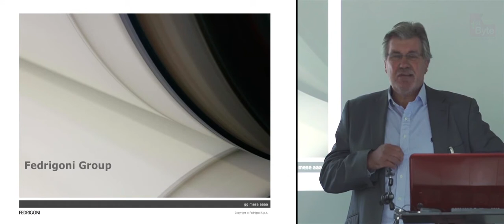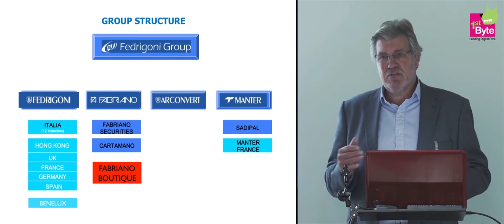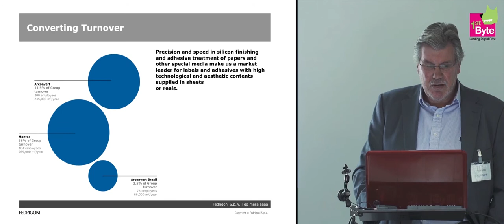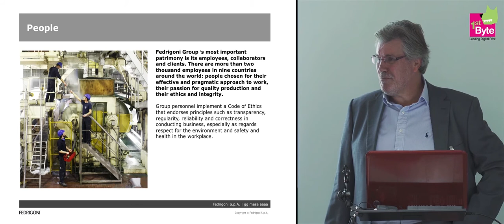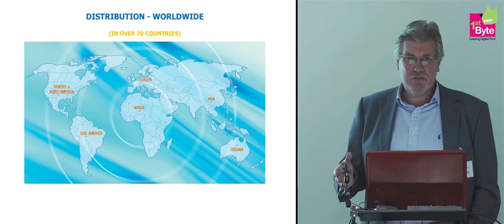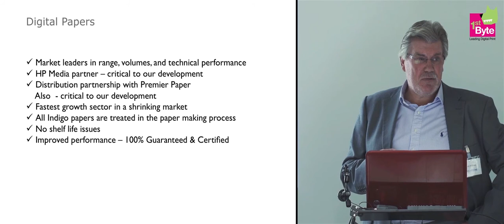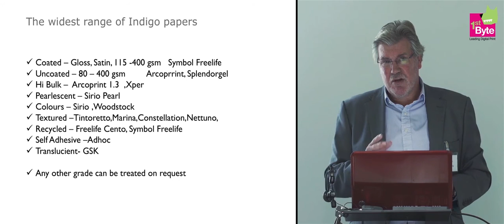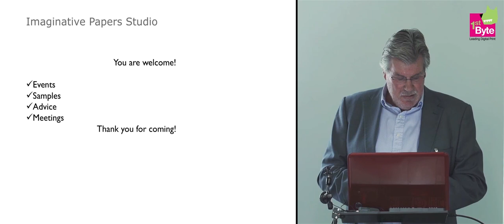1stByte Event 2013-09-18 | Fedrigoni Paper